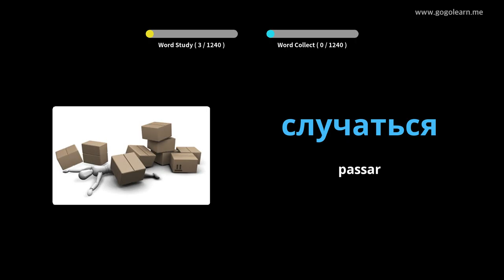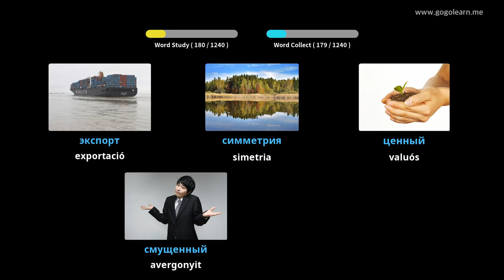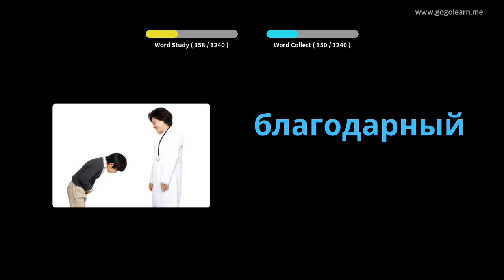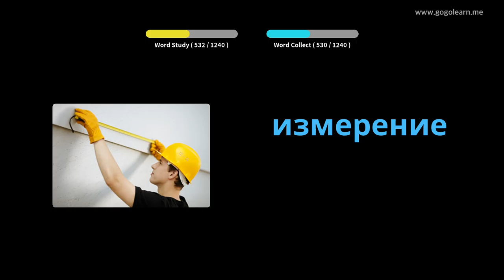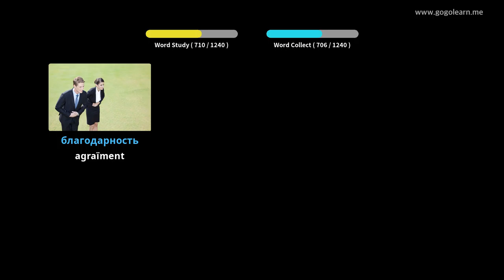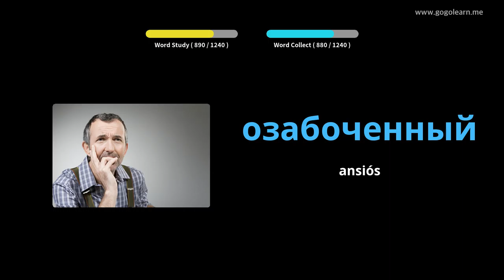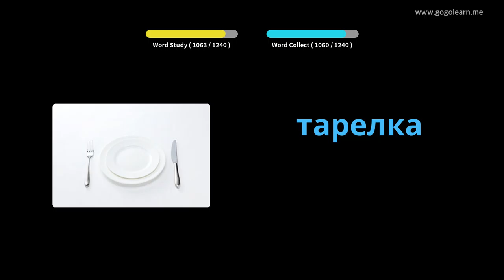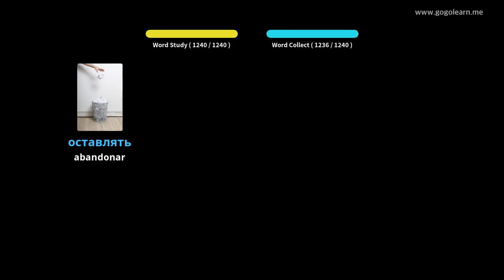Estudiant vocabulari rus | Golearn